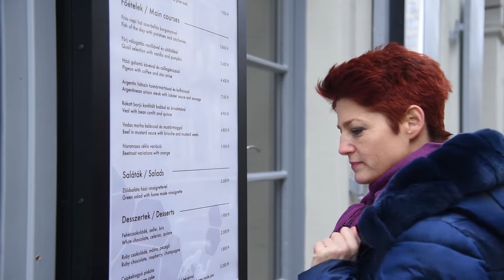Piros kosara - „A ’Kérek még!’ a legszebb mondat – Sárközi Ákosnál jártunk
Ha csütörtök, akkor Piros kosara! Méghozzá nem is akármilyen: Sárközi Ákos új éttermében látott vendégül minket. Mesélt az étteremről, alapanyagokról, trükkökről, Michelin-csillagról, tévézésről, boldogságról és persze a főzésről. :) Bónuszként pedig Ákos megmutatja, hogyan készíti ő a májkrémet. ;) Jó szórakozást!